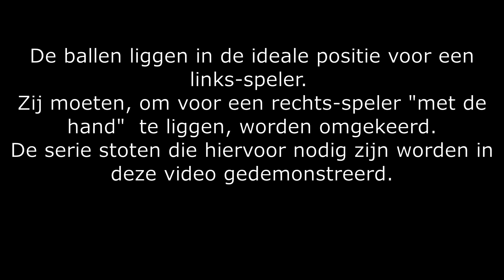Het omdraaien van de Série Américaine wanneer deze tegen de hand ligt voor een rechts-speler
Oefenstof, stap-voor-stap voor het omdraaien van de Série Américaine langs de band.